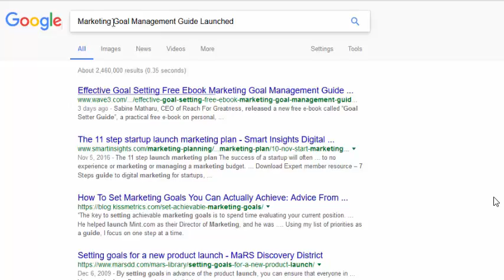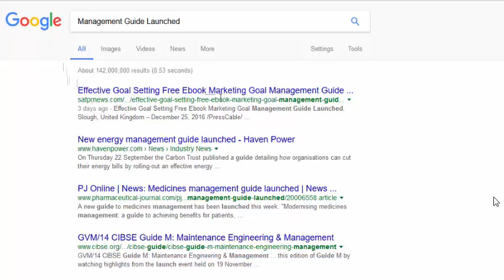How to get on Google Page 1 in 24 hours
If you would like your site ranked on Google page 1 then sign up